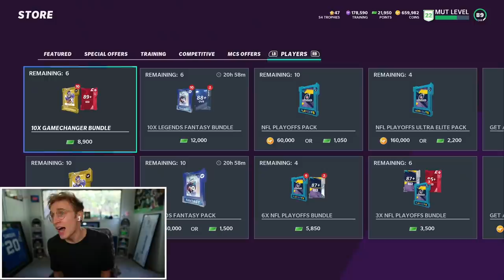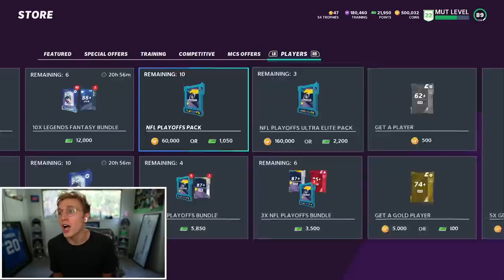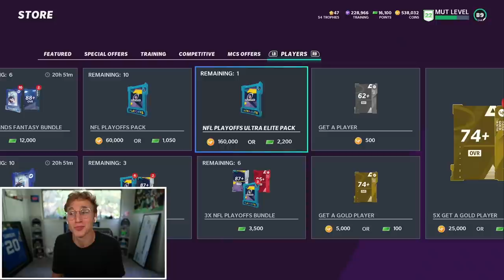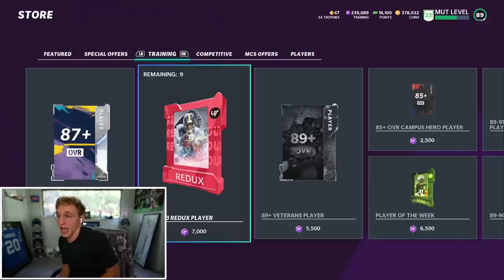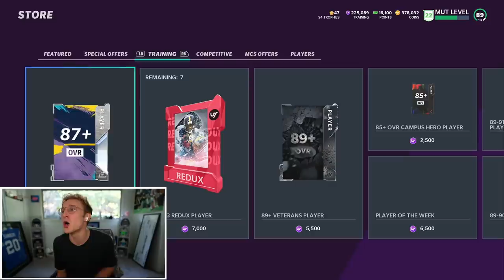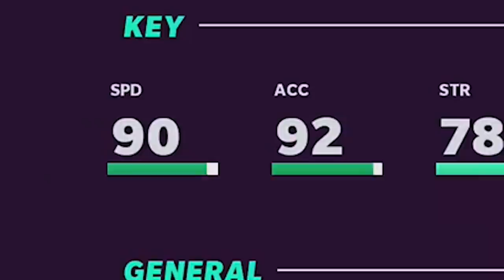My Packs Are STILL Juiced...!?